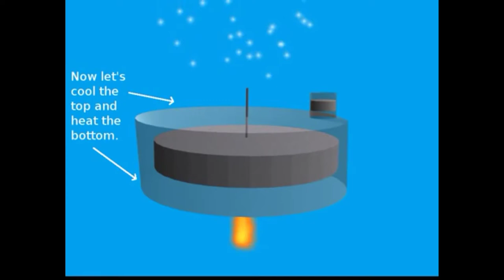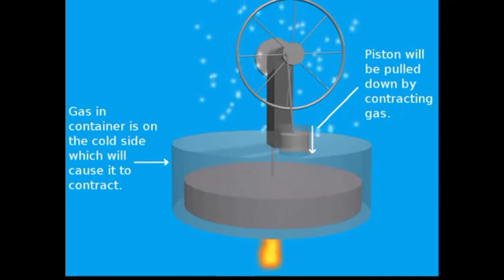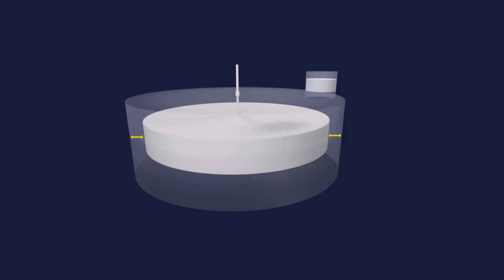How Stirling Engine Works | Stirling Engine Kaise Kaam Karta Hai | Explained in Animation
What in Video:-
This Video Contains Animation Presentation of How does the Sterling Engine works. Is video mai Sterling Engine Kaise Kaam Karta hai ye Animation Presentation ke Dwara Btaya Gya hai. Alpha, Beta, Gamma and Solar sterling engine works.